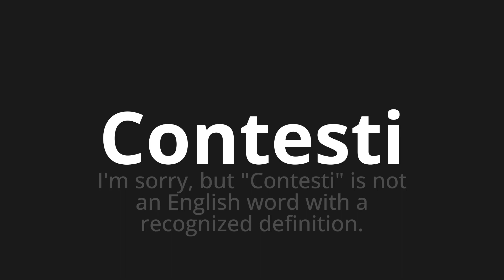How to pronounce Contesti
Master the Pronunciation of 'Contesti Which means contexts' - which means : I'm Smry, but "contexts" is not an English word with a recognized definition. 📝 with @PizzaPronunciation 🎓🗣️ - [Your Guide to Italian]

Learn to pronounce 'Contesti' perfectly in Italian with our easy and engaging tutorial by @PizzaPronunciation! 📖📽️ In this comprehensive video, we provide you with native speaker examples 🗣️👂 and phonetic breakdowns 🎵 to ensure you get the pronunciation just right.

How to say Contexts in Italian